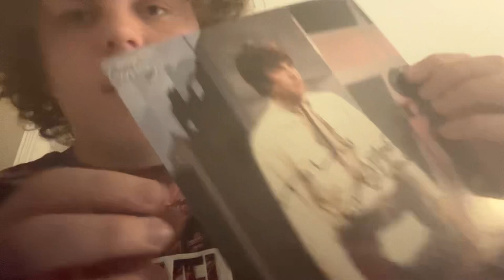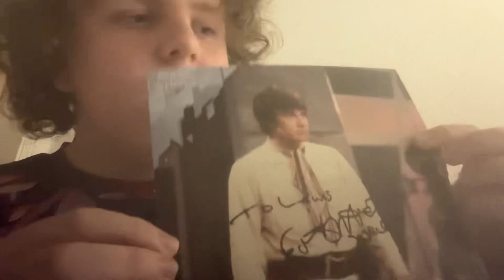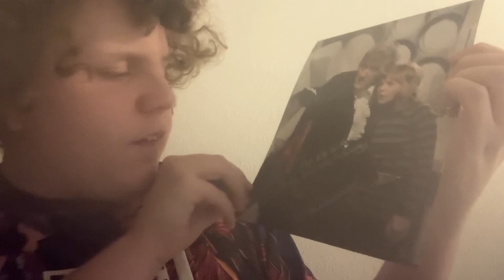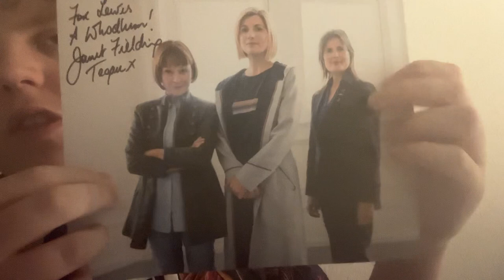I met three doctor who companions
Today I’m going to be sharing my experience at the National space centre, British sci-fi convention that I’m at three Doctor Who companions being Frazer Hines, Janet Fielding and Katie Manning. This was held on the 17th of June 2023.